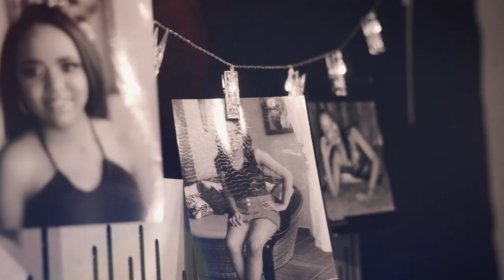OBRIGADO TRAIDOR - THAIS SANTOS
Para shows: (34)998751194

OBRIGADO TRAIDOR
(Jessica Pêgo/Valzito)

Minutos antes do casamento
Fiquei sabendo da traição
Foi livramento
Quase falho na missão
Então agradeci ao céu
Amiga eu rasguei o véu
O carro já ta na porta
A bebida ta na mão
A galera toda brota
E rave de bailão
Obrigado Traidor
Me livrou de uma furada
Agora a princesinha ta desencantada
Pra que jogar buque
Se eu posso ir pros role
Meu nome agora e festa
Dessas de amanhecer

Ficha técnica:

Produção geral: Anna Martins e Dudu Oliveira
Piano, baixo,batera, percussão e efeitos: Dudu Oliveira
Violão: Gilmar Faustino
Acordeom: Bolinha
Produção Vocal: Anna Martins
Mixagem e masterização: Rafael Ramos
Produção de vídeo: Herick Marchesin e Alan Marchesin